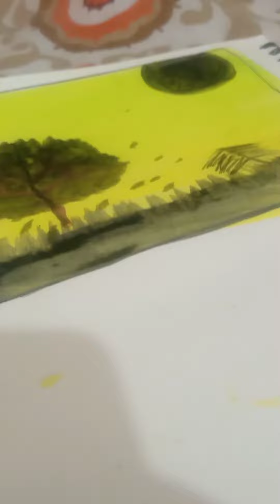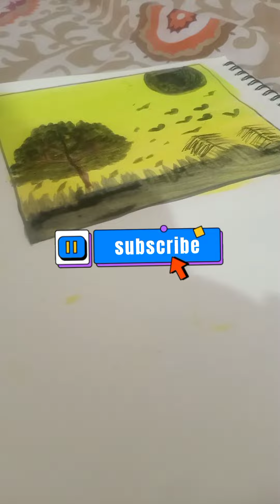painting tree with moon